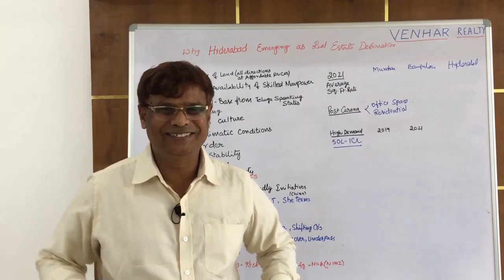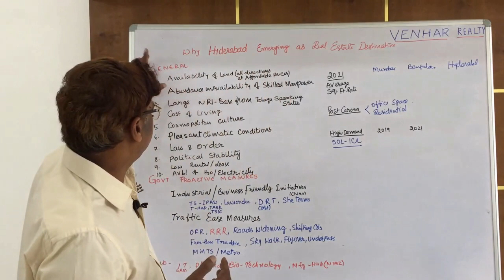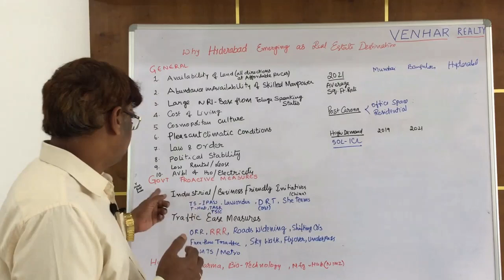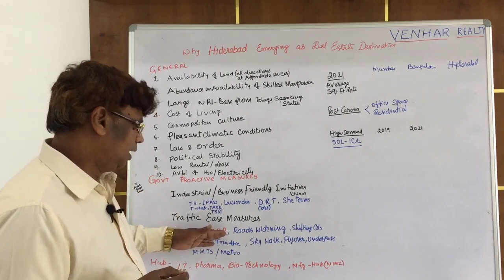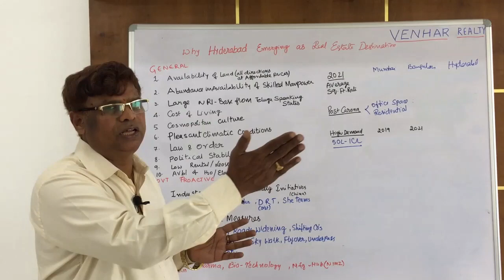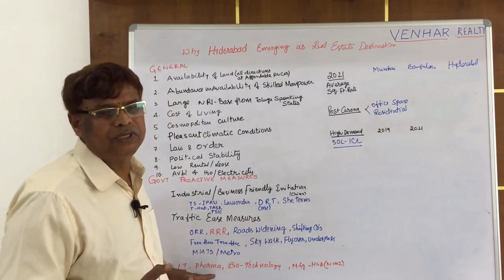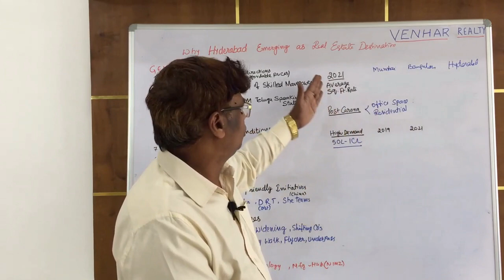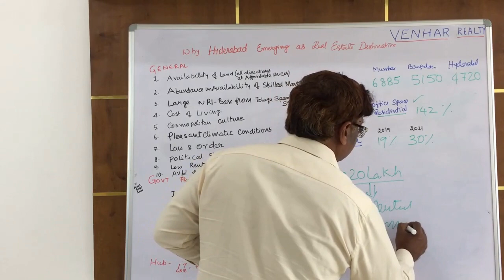Is Hyderabad Emerging as Real estate destination of India?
In this video we are discussing about various factors causing Hyderabad as Real estate destination of India.
Here are the brief services offered by VENHAR :
Customer Centric Property identification (Villas / Agricultural lands / Commercial Properties / Office Spaces/ Plots / Flats)
NRI / Absentee owners Property Services
End to End Property Services
Legal verification of properties
Bank loan Services